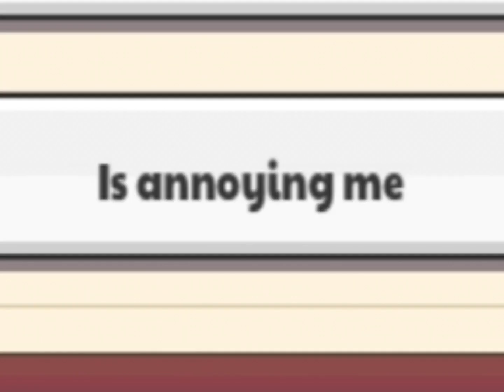I am a good Prodigy citizen.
You guys should learn from me. Help get rid of Prodigy hackers.

prodigy hackers are bad